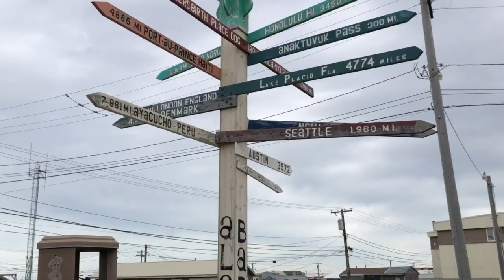Tour en Barrow, Alaska